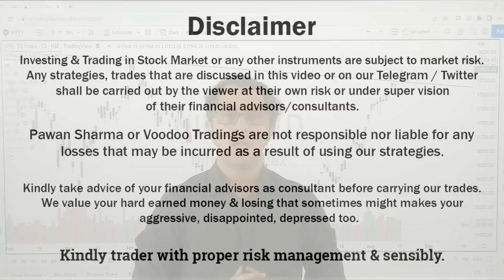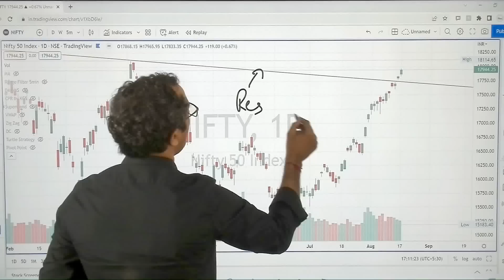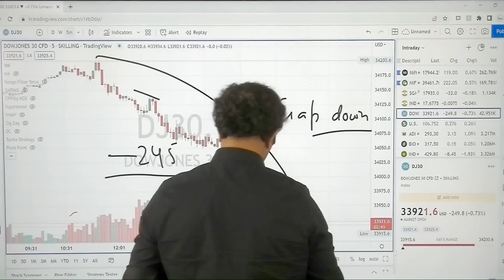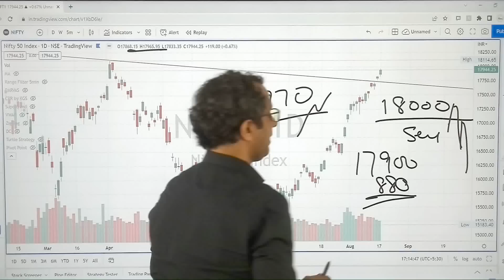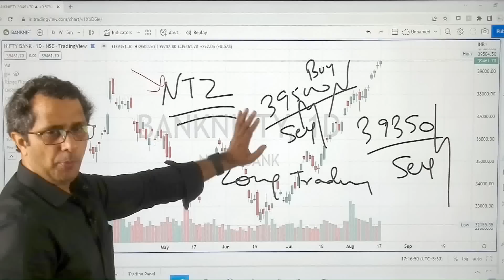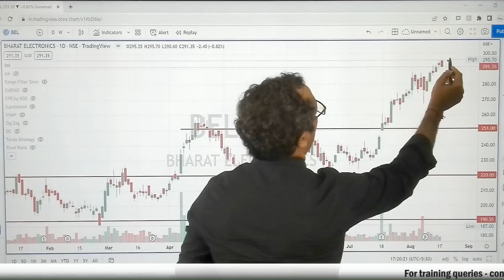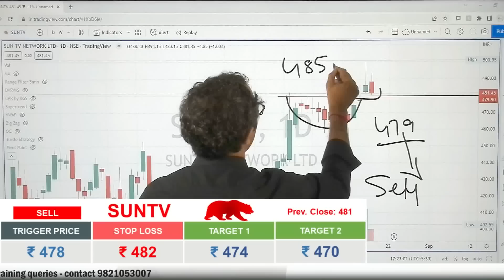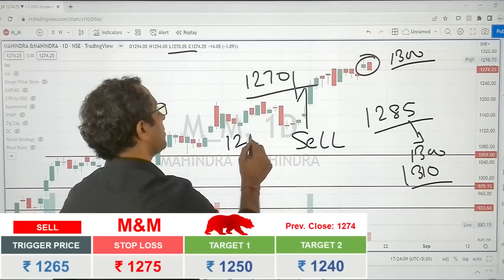Intraday Stocks For 18 Aug || Nifty Analysis With Reasons || Best Stocks To Trade For Tomorrow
Best Intraday Stocks For 18 Aug || Intraday Stocks For Tomorrow || Swing Trade || Stock Of The Week